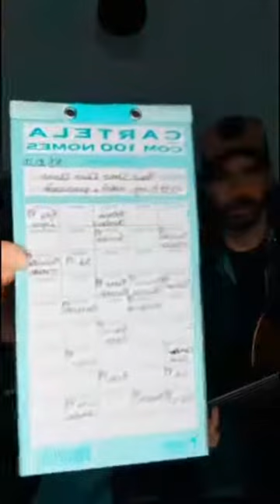FESTIVALVIRTUAL Pocket show com Duas Claves | Thalia Mariotto e Jonatas Alberti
FESTIVAL VIRTUAL UNITAU

Live com Duas Claves, Thalia Mariotto, egressa de Publicidade, e Jonatas Alberti.